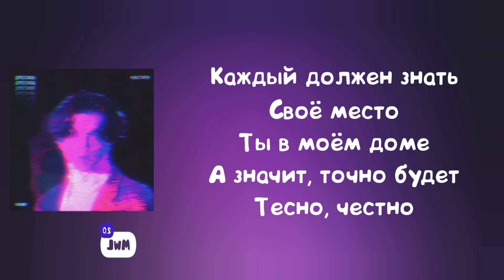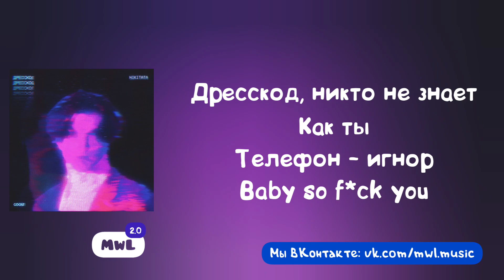Nikitata – Дресскод (Текст песни, премьера 2021)